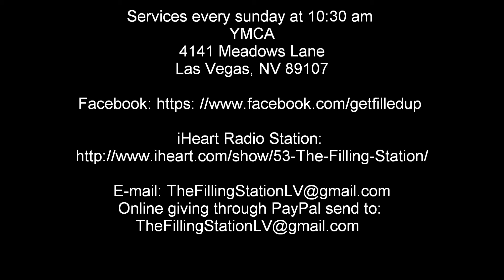My people need me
My people need me Tune in and GetYourFillUp